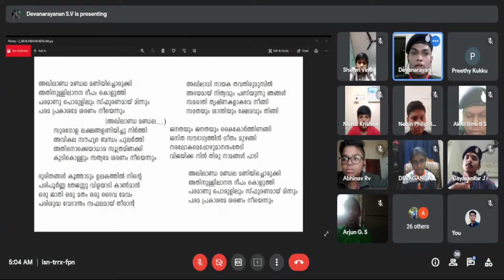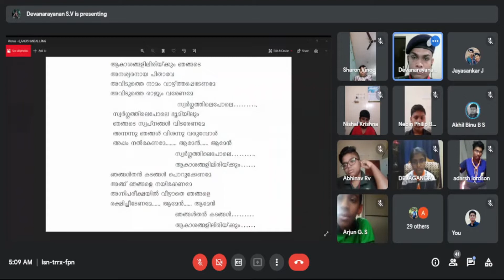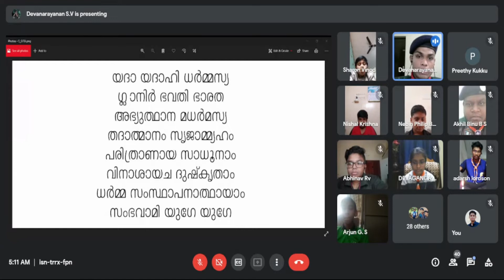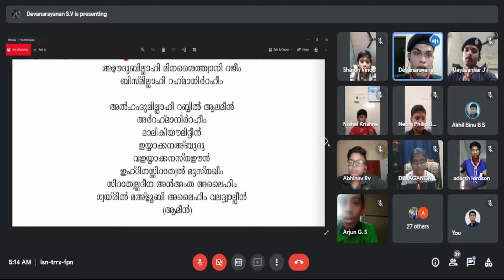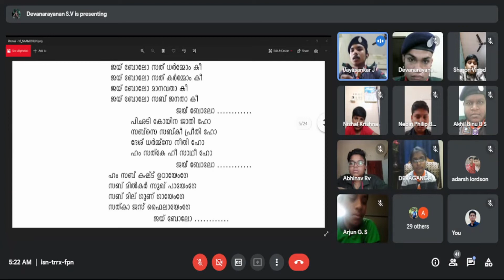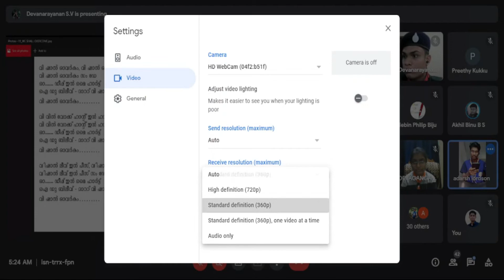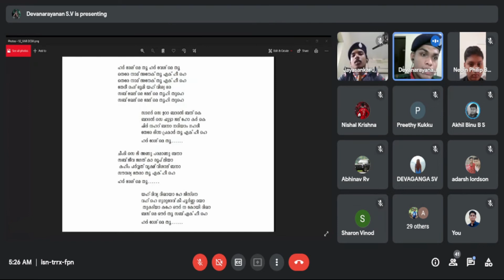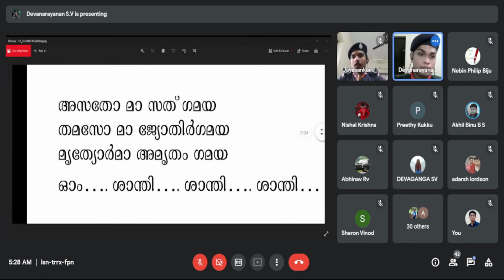GANDHI JAYANTI SPECIAL ALL- FAITH PRAYER 2021 | SFSOPENSG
SFS Open SG celebrated Gandhi Jayanti this year with an All-Faith Prayer. Scouts and Guides participated in this event organized by SFS Rovers.